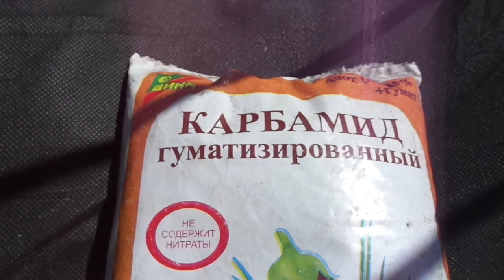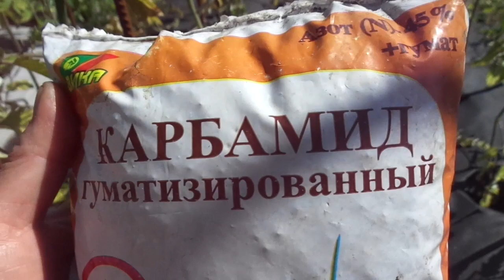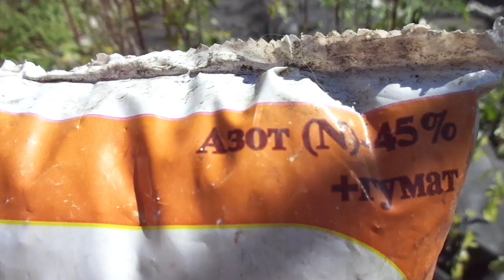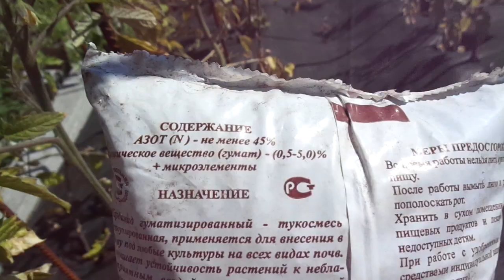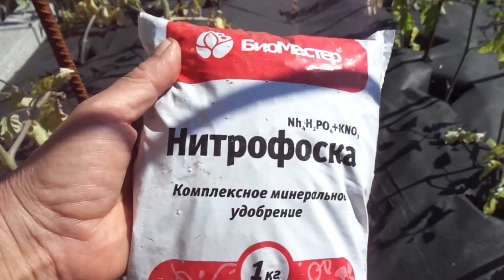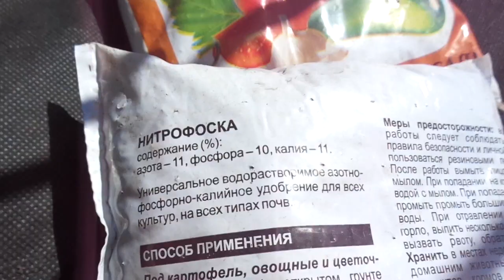ЧТО ТАКОЕ МОЧЕВИНА? Ольга Чернова.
Начинающим огородникам необходимо знать хотя бы самые распространенные простые удобрение. И МОЧЕВИНА - это как раз такое. Так что такое МОЧЕВИНА? В каких случаях ее можно использовать?